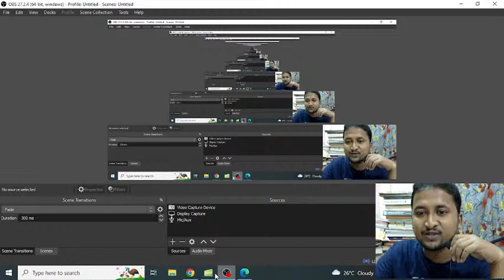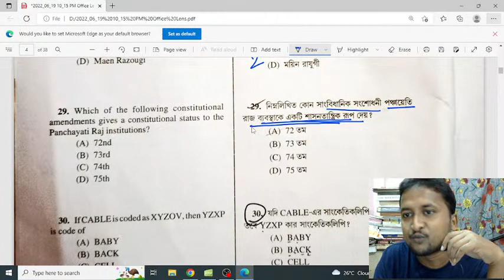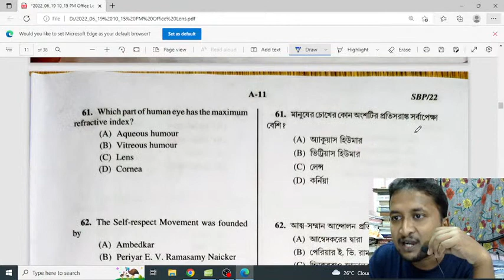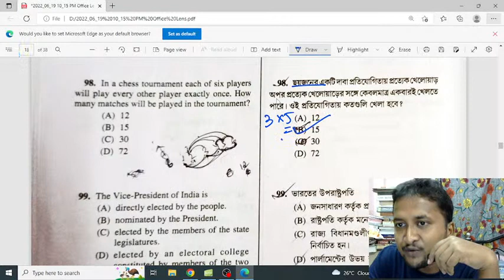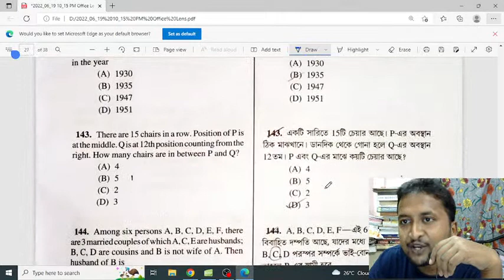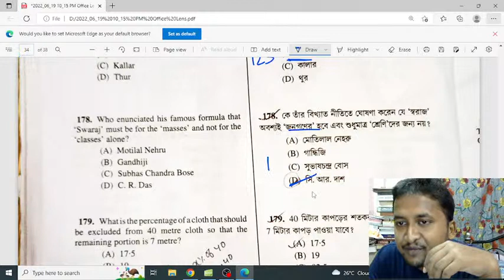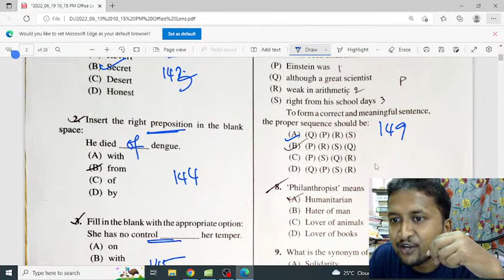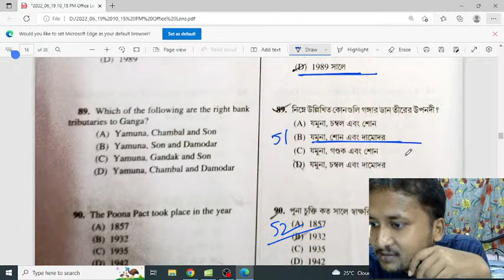WBCS_2022_Answer_Key 2022 Answer Key wbcs preliminary answer key 2022 | Exam Analysis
শেষ_মুহূর্তের_প্রস্তুতি
শেষ_মুহূর্তের_প্রস্তুতি

WBCS 2022 প্রিলিমিনারি দিতে যাওয়ার আগে ভারতের ইতিহাসের যে প্রশ্নগুলো দেখে যেতেই হবে

To join our whatsapp group and to get pdf(s) for free ,kindly whatsapp us over 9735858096